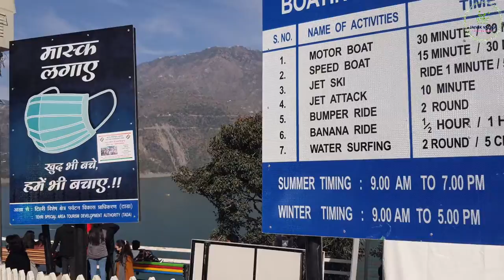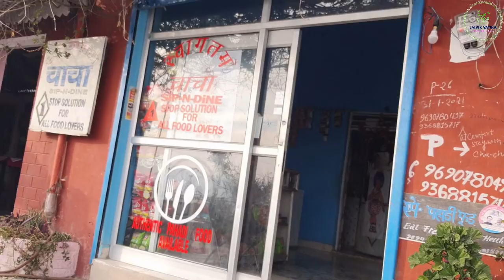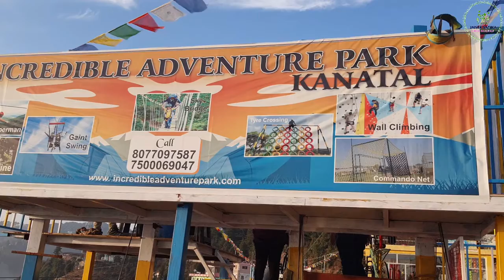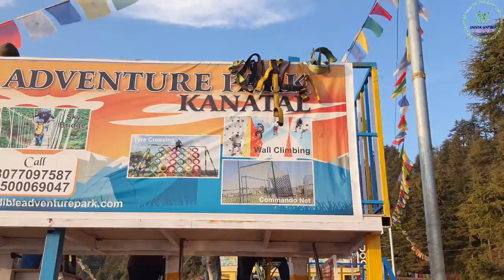Traveling Tour Chamba and Tehri Lake / Tehri Dam Uttarakhand . Adventure Trip. || Jaivik Vatika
सर्दियों के लिए उगाये ये केमिकल फ्री सब्जिया अपने छत पर | Best Winter Chemical free Vegetables |

Top 25 Heavy Flowering 💐Plants for Winters. सितंबर में लगाए इन फ़ूलों के बीज़ सर्दियों के लिए.

➤MY MIC
➤MY CAMERA
➤MY LAPTOP

➤Garden Tool Set of 8 Pieces

Hanging Baskets & Stands
➤Plastic Hanging Planter, Multicolour
➤Metal Plant Hanger

Organic Fertilizers
➤Organic Vermicompost Fertilizer
➤Neem Cake Powder Organic Fertilizer
➤Organic Zyme GRANULES Fertilizer
➤OrganicDews Liquid Seaweed
➤Organic Steamed Bone Meal

Organic Fungicide
➤Organic Bio Fungicide
➤Trichoderma Virdi 1.5%